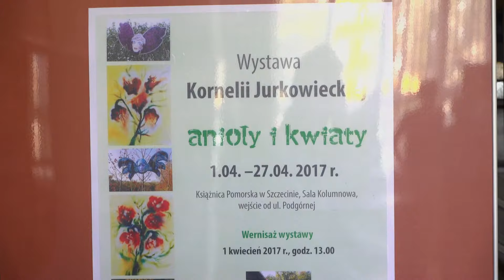WYSTAWA Kornelii Jurkowieckiej: Anioły i kwiaty- Książnica Szczecin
WYSTAWA Kornelii Jurkowieckiej - Maski,  Anioły i kwiaty
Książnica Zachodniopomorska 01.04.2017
Produkcja: Studio Wakat - Film i Fotografia